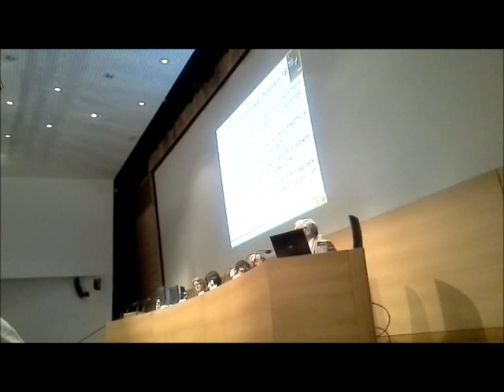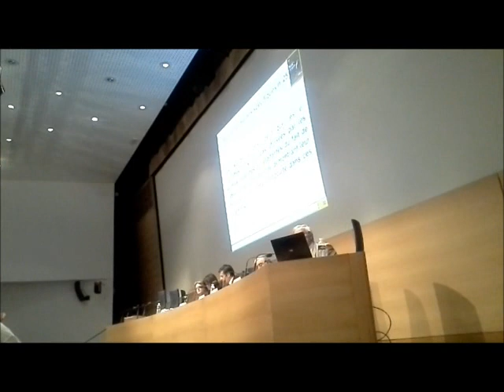Table ronde sur la cigarette électronique : recommandations - Colloque du RESPADD - 28 mai 2013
Mise en ligne le 28 mai 2013

Recommandations pour une réglementation de la cigarette électronique. Intervention de Bertrand Dautzenberg lors du colloque du réseau de prévention des addictions (RESPADD) du 28 mai 2013 dans le cadre de la journée mondiale sans tabac.